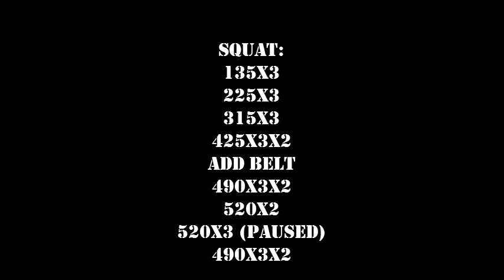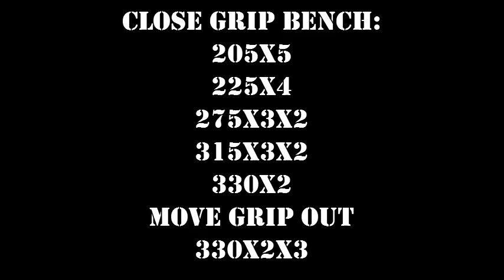520x3 pause squats and some fun core work @199 Ben Rice sheiko week 4 day 1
great session even after the gym total 2 days before

Squat:
135x3
225x3
315x3
425x3x2
add belt
490x3x2
520x2
520x3 (paused)
490x3x2

Close grip bench:
205x5
225x4
275x3x2
315x3x2
330x2
move grip out
330x2x3

speed pause
405x2x5

shoulder work calves and core